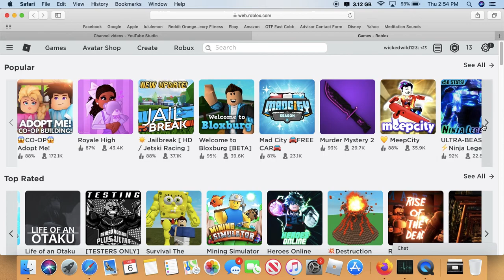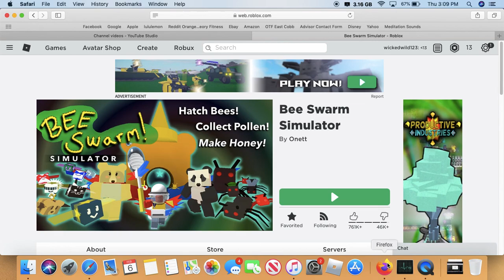Roblox BeeSwarm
About the fun of bee swarm. Make sure you try the game out the game.